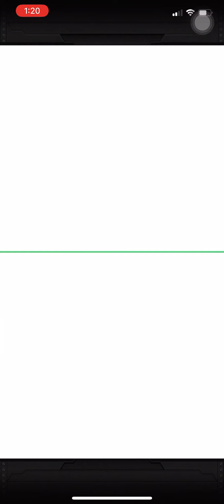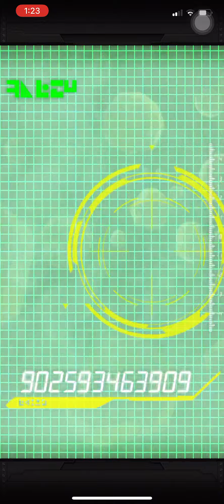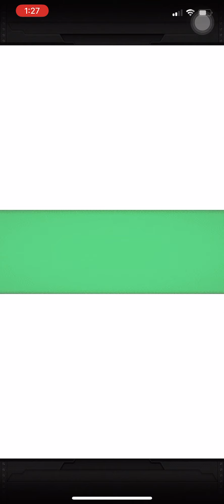Dragon Ball Z Dokkan Battle WWC 350M Celebration Memorial Stones Tickets Summons